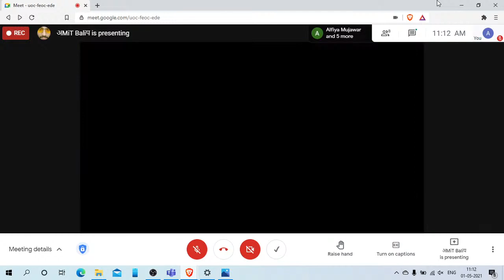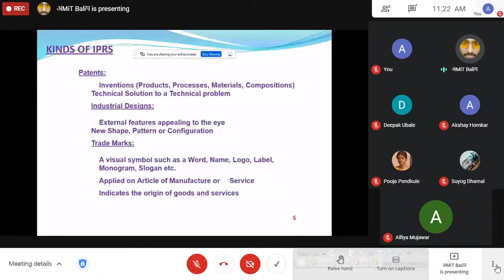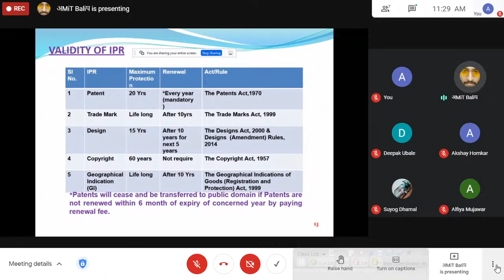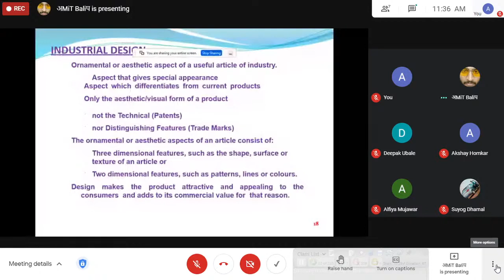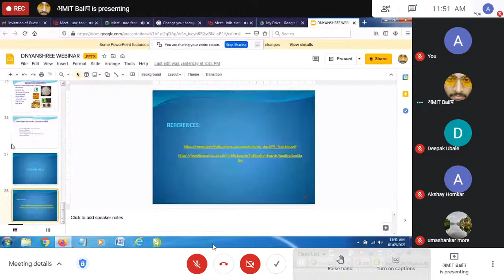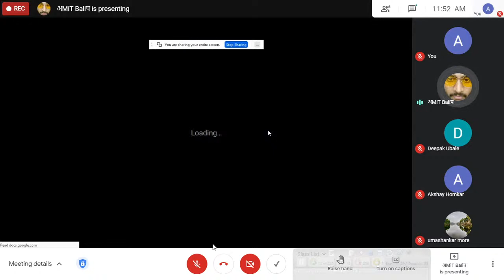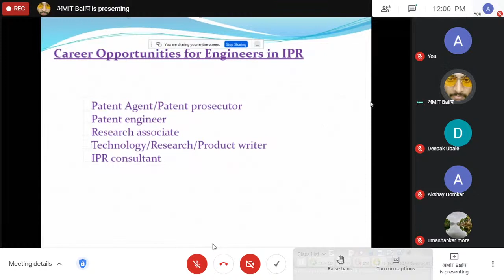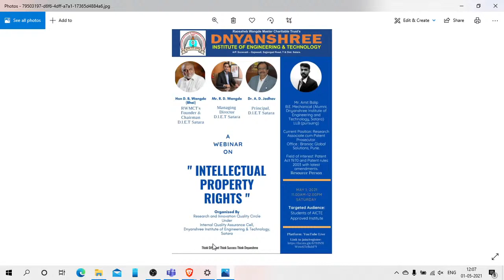Intellectual Property Rights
We, the Research and Innovative Quality Circle, RWMCT's Dnyanshree Institute of Engineering & Technology, Sajjangad road, Satara,
organising Webinar on
covering a different aspects of Intellectual Property Rights.

✅ Join us on YouTube Live

✅ Date & Time :
1 May 2021, Saturday

✅ Expert:
🎤 Mr. Amit Balip
B.E. Mechanical (Dnyanshree Institute of Engineering and Technology,Satara)
LLB (pursuing)
Research Associate cum Patent Prosecutor.

✅ Registered participants will receive E-Certificates.

👍 We hope you make the most out of it for a better future.

👍 Hope you are safe at your home, taking care & your self busy as well.

Regards,
Research and Innovation Quality Circle
Under
Internal Quality Assurance Cell,
RWMCT's Dnyanshree Institute of Engineering & Technology, Sajjangad road, Satara.